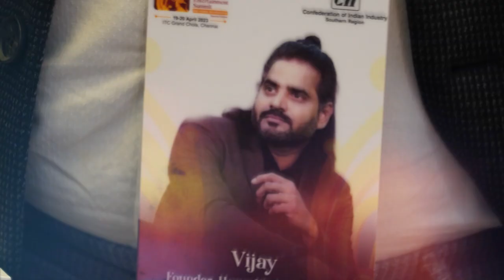CII DAKSHIN 2023 | V | HONEY FLICKS | TECHNOLOGY SPEAKER | T G THYAGARAJAN | SATHYA JOTHY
V | VIJAY KUPPUSWAMY | HONEY FLICKS | V LABS AND SOLUTIONS | T G THYAGARAJAN

🌟About Dakshin Summit 🌟

Organised by the Confederation of Indian Industry Dakshin is one of the largest Media & Entertainment Summits in South India in terms of content, impact and networking.

The 2nd edition of Dakshin (in a bigger! & better!! version) is scheduled on 19-20 April 2023 at ITC Chola Grand, Chennai.